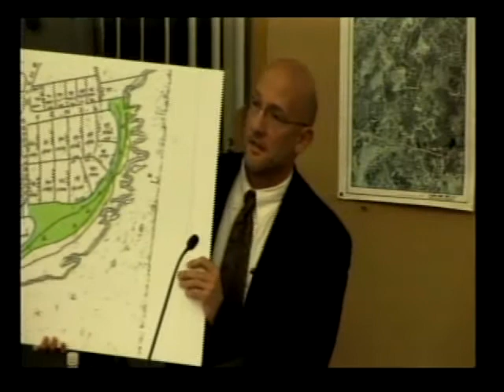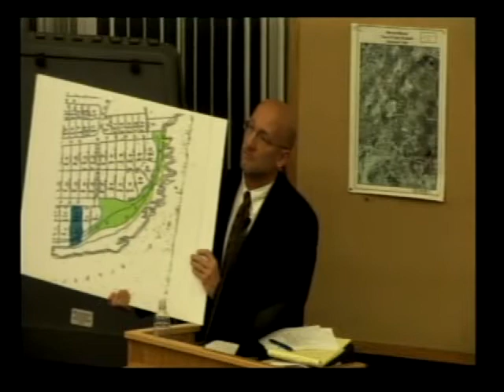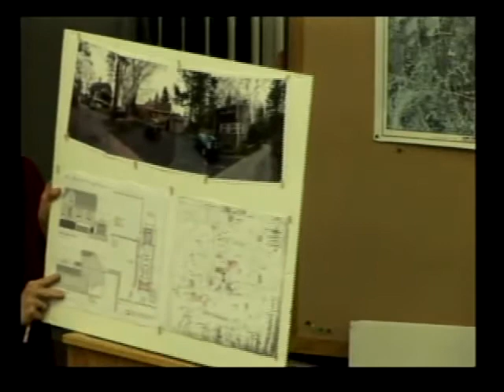Zoning Board of Appeals November 27, 2012